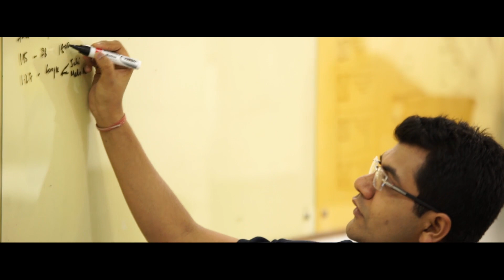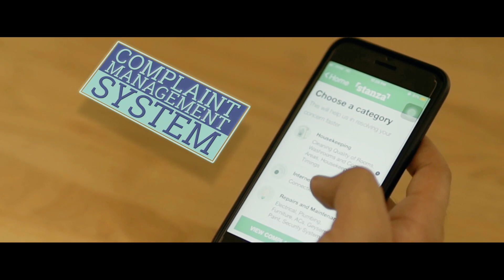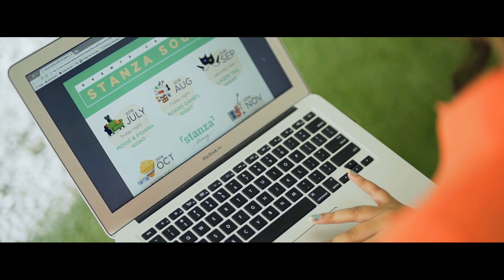Stanza Living Film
The film was made to promote the strategy and vision of the company. It emphasises on the residents experience and story behind creating the brand.